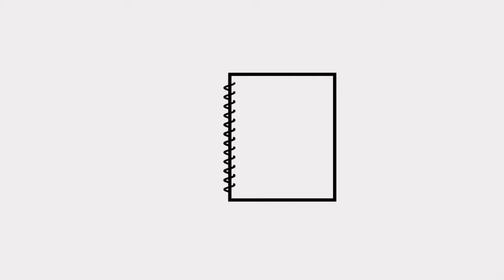Interesting Facts about ThiruttuPayale 2| DO YOU KNOW ? | Episode 30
Do You Know is a daily episode exclusively made with the INTERESTING FACTS  from Cinema Industry.